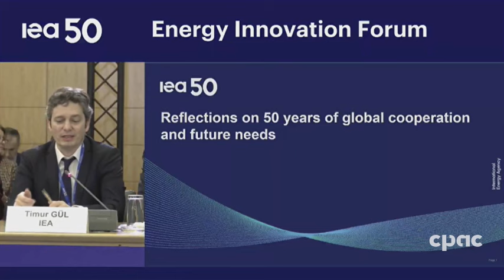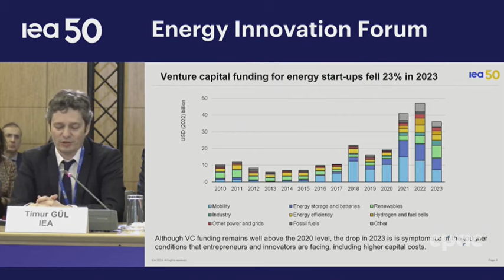Minister Jonathan Wilkinson takes part in energy innovation forum in Paris – February 13, 2024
Energy Minster Jonathan Wilkinson participates in a panel alongside some of his international counterparts in Paris, where he is attending the two-day meeting of the International Energy Agency (IEA). The agency is also marking its 50th anniversary.

Timur Gul (chief energy technology officer of the IEA) moderates the discussion that also features Kadri Simson (European Union commissioner for energy) and Davis Chirchir (Kenya's cabinet secretary for energy and petroleum).  The discussion focuses on actions to enhance international cooperation on energy security and shared climate goals, as well as the role of technology in contributing to economic growth and job creation.